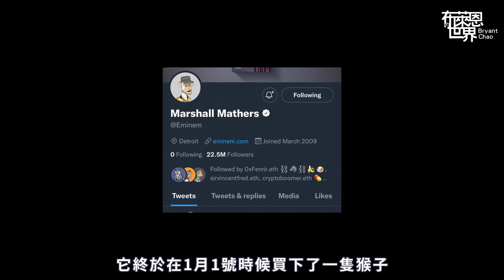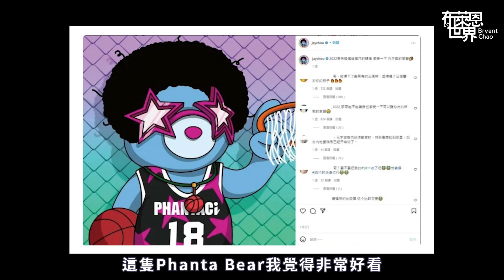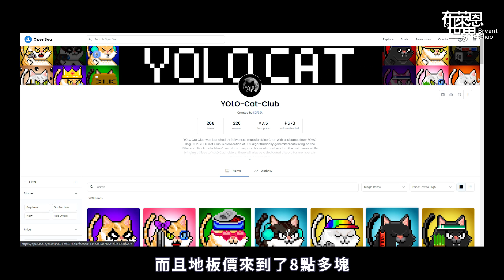NFT近期事件:BAYC,MAYC又暴漲/Phanta Bear讓大家發財/陳零九Yolo Cat超高地板價/Prime Ape Planet 猩球崛起!?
TikTok 抖音: @bryant.chao
這是一個討論lifestyle 生活品味的頻道，目的是想跟大家交流我所喜愛的文化，像球鞋，藝術品，手錶，汽車，籃球，時尚，等等主題。